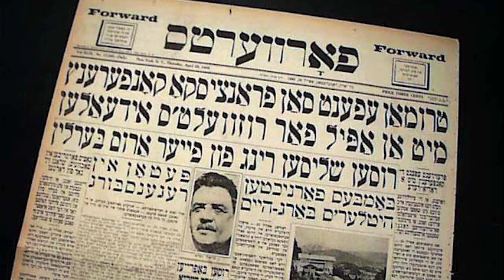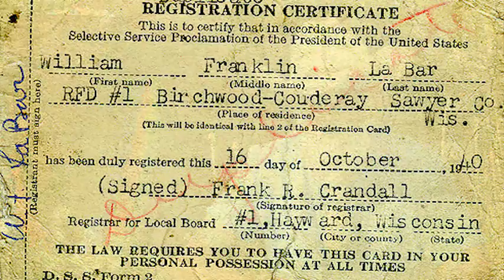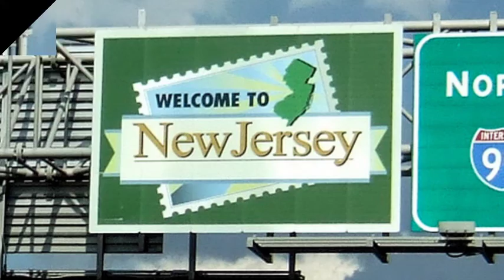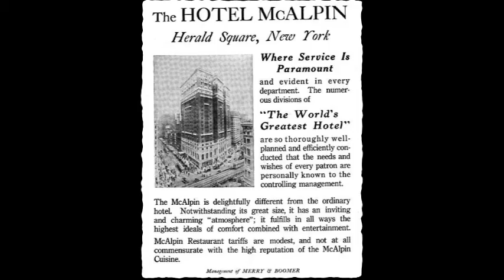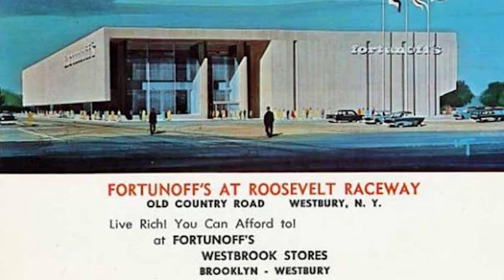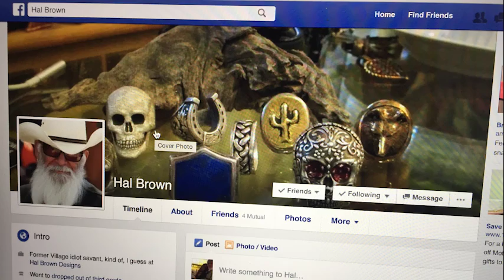Hal Brown - The incomplete stories of an irregular guy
An oral history documentary which spans almost 70 years, narrated by Mr. Hal Brown, a jewelry designer and story-teller who participated in some amazing experiences. These are the incomplete stories of an irregular guy.